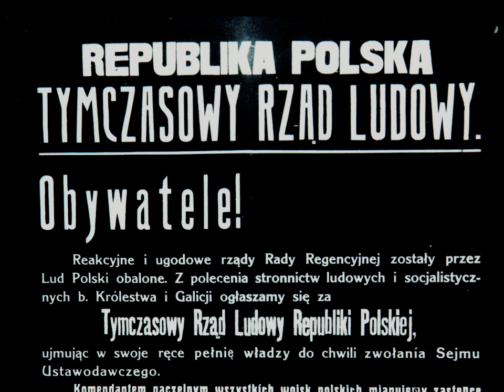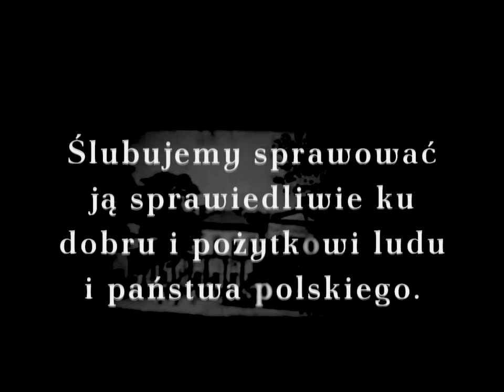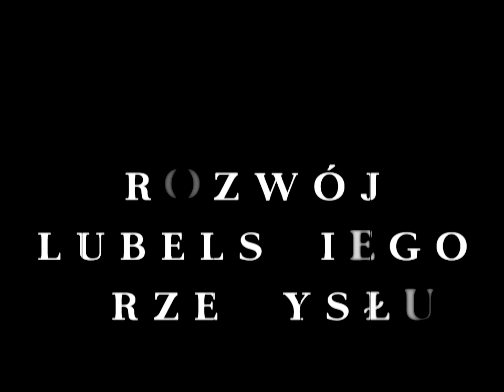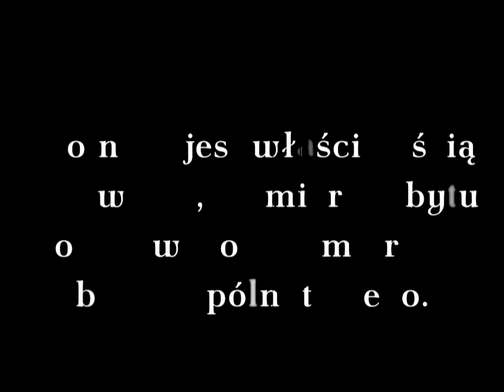Lublin 1918 - 2018 / Inspiruje Nas Wolność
W 2018 roku obchodzimy 100-lecie odzyskania niepodległości przez Polskę. Wolność i niepodległość narodziła się w listopadzie 1918 roku w Lublinie. Przypomnimy rolę naszego miasta w odradzającej się Polsce i późniejsze wydarzenia i ludzi tworzących lubelskie środowiska walczące o wolną, niepodległą i demokratyczną Polskę. Lubelskie obchody 100-lecia odzyskania niepodległości będą miały tym większą rangę, że setną rocznicę powstania obchodzić będzie Katolicki Uniwersytet Lubelski, przez lata komunistycznej dyktatury oaza wolności i niezależnej myśli intelektualnej.

Prezentacja wyświetlana była w ramach obchodów na fontannie multimedialnej.